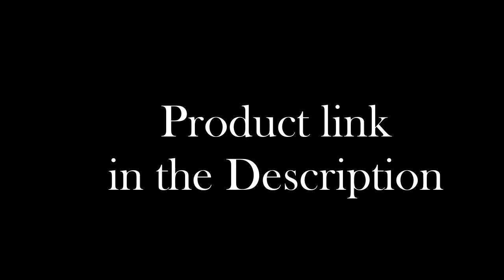Best of Top 5 Kitchen Gadgets 2020 Daily uses gadgets in Kitchen for cooking#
1►BarWise™ Compact Lever Corkscrew
✔Amazon US

2►COSORI Electric Kettle
✔AMazon US

3►Finger protector TESCOMA PRESTO
✔Amazon US

4►Fuel Snack Cup
✔Amazon US

5►Cooks Innovations Adjustable Fruit Scoop :
✔Amazon US